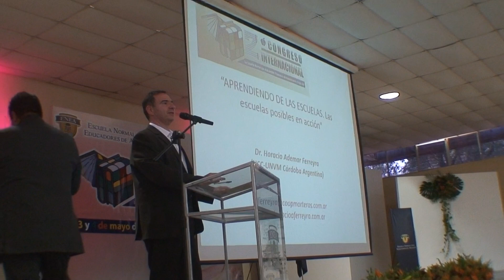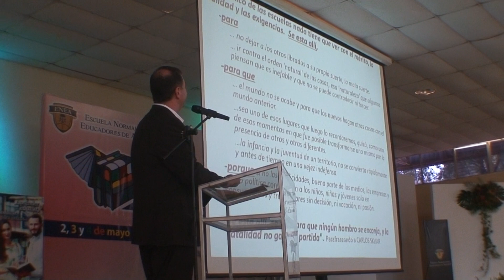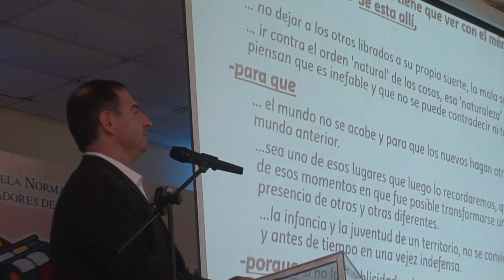ENEA 2DO CONGRESO PARTE4